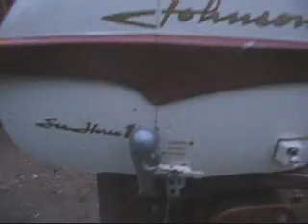Cold start the 1958 Johnson 18 H.P.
Hi! Cold War Motors picked up this 1958 Johnson Sea Horse 18 hp. It needed repairs to the carb from someone messing it up, but otherwise its totally original and in great shape. These old OMC motors are very well made and easy to repair and maintain. I hope to get some video of it out running around on a lake soon...thanks for checking it out!